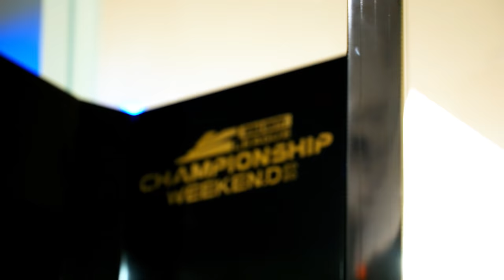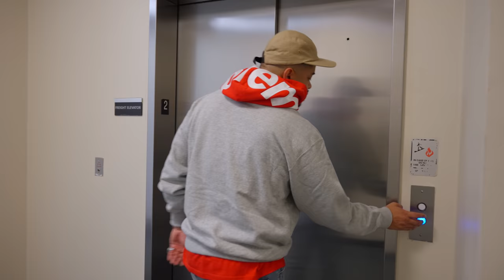THE PROCESS | OpTic x ENVY MERGER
---Socials---

MB01GQLDMPYVR26